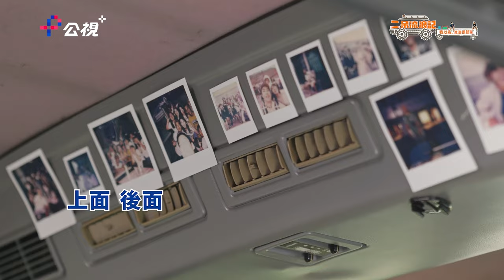曾敬驊朱軒洋第一次開手排車就出狀況！二呆號內裝大公開｜二呆獨家番外篇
🚎正片觀看
《二呆流浪記之完全大人手冊》12月17日起
公視頻道 每周日晚間9點 首播
八大綜合台、公視+、Netflix 晚間10點 同步上架播出

🚎番外篇
番外篇《我以為，流浪很簡單…》12/16起隔周六晚間20:00

🚎出發流浪
EP1 出發第一課:做好準備、找好旅伴!
EP2 二呆炸廚房:懶人露營「雞」料理(上)
EP3 二呆炸廚房:蘭嶼呆之味(下)
EP4 二呆手作課 feat.樹屋協會
EP5 流浪基本功:在野外生活!
EP6 揭開回憶中的味道!二呆的旅行又袋名單
EP7 開箱二呆號
EP8 旅行讓我學會的...X件事